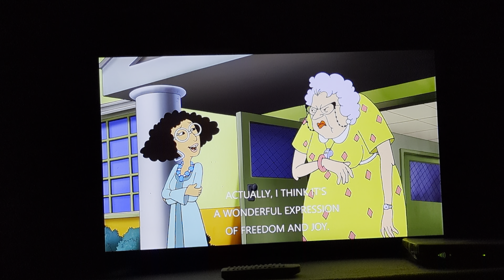It's The Last Day of School Scene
From The Disney Movie Recess School's Out, On Disney+.